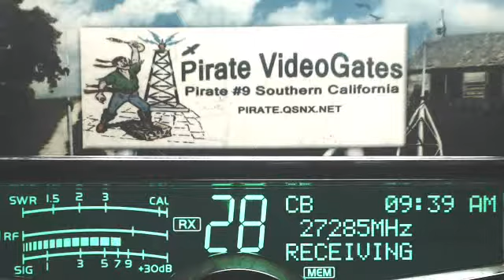Train LA, 243 KY, Bandit 565 OH, 333 LA, HogMan 214 KY, Shotgun LA